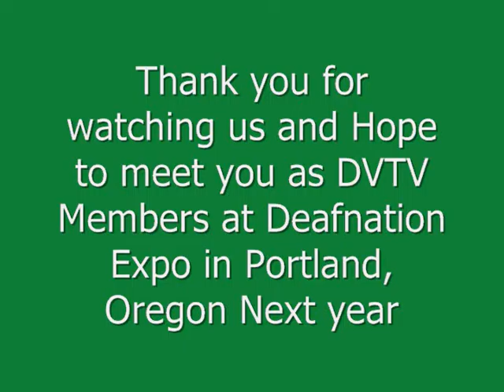DVTV Gang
DVTV members who appearance at Deafnation Expo in Seattle, WA